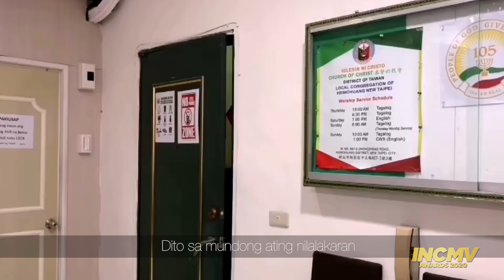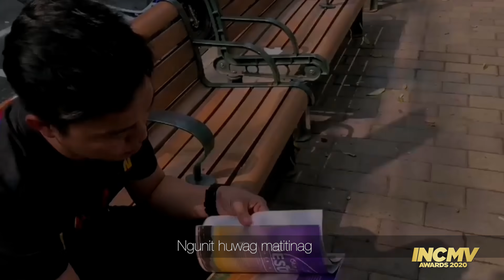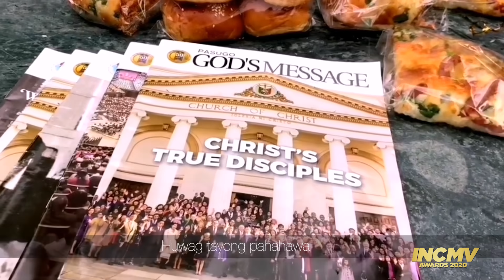Lagi Tayong Magpakatatag | Taiwan | INCMV AWARDS 2020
By: District of Taiwan